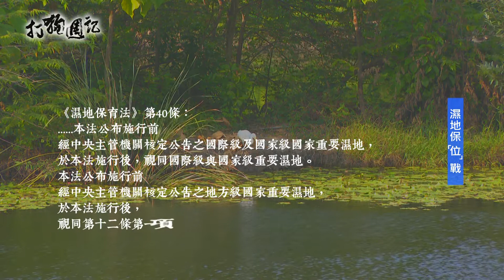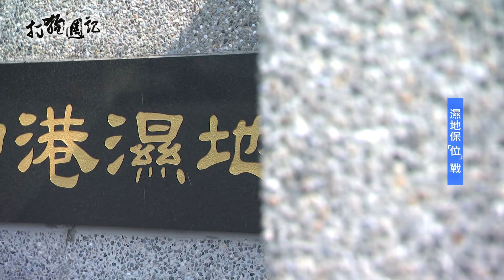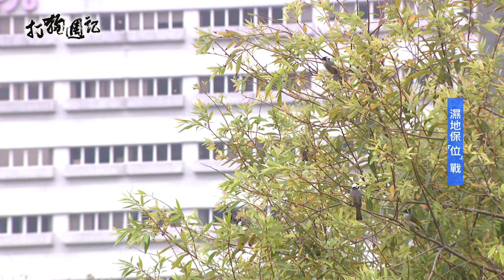1061117 打狗週記 濕地保「位」戰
依據內政部公告的數字，全台有83處「國家重要濕地」，其中，國際級2處、國家級40處、地方級41處；在高雄市轄內就有21處濕地，總面積達1055公頃，是全國之最，內政部營建署針對41處地方級暫定重要濕地進行再評定作業，高雄市政府陸續完成9處暫定重要濕地分析報告書，以利後續作業的進行，這一項行政作業，其實攸關著濕地的命運，一旦從地方級重要濕地中除名，土地所有權人就可對這塊土地進行相關的處分或規劃，鳥松濕地就是其中一例，所有權人為自來水公司，在此次的再評定作業中，水公司明確表態希望鳥松濕地不要再列為地方級重要濕地，也因此引來的關心生態與濕地環境的民眾的質疑，然而在市府與民間都希望維持鳥松濕地的地位之際，水公司雖表示不會在鳥松濕地興建停車場，但還是希望內政部能讓鳥松濕地從濕地名冊中消失。鳥松濕地眼前的這一關算是暫時度過，但未來的鳥松濕地是否能維持地方級重要濕地的地位，仍是個未知數。
無論鳥松濕地的將來是如何，這都是一連串的選擇過程，五色鳥、黃鸝和翠鳥選擇在這裡生活，一旦這塊濕地不復存在，也許這些可愛的身影就會消失在我們的生活中。
但人的生活需求也是必要的，我們要怎麼與自然共好的相處，同時也能維持我們的日常生活，這是人類需要思考之後，才能寫下答案的選擇題。